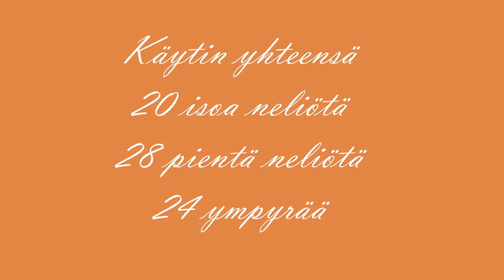Tee kukkaseppele kankaasta, tutoriaali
Tässä videossa ommellaan käsin suloinen kukkaseppele puuvillakankaista. Yksityiskohtainen ohje sopii myös aloittelijalle. Seppelettä voi käyttää juhannusjuhlissa tai vaikka morsiamen seppeleenä.